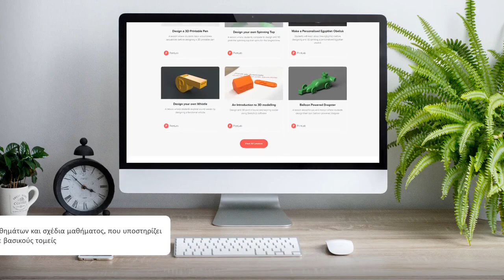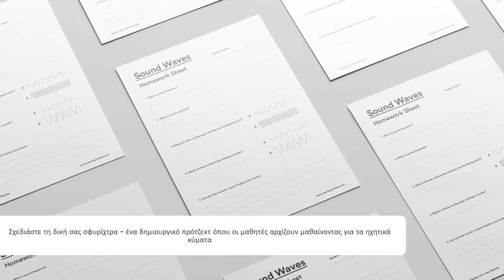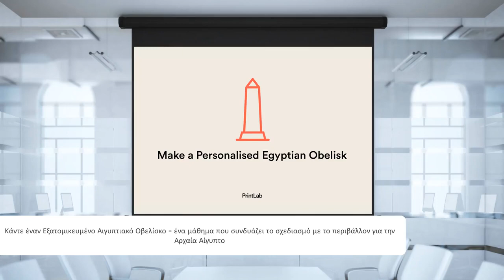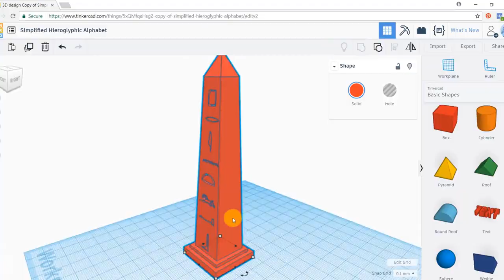Το PrintLab Classroom από το 3DHUB.gr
Δημιουργικά μαθήματα 3D print/design για να βοηθήσουν τους εκπαιδευτικούς να ενσωματώσουν την 3D εκτύπωση στο βασικό πρόγραμμα σπουδών